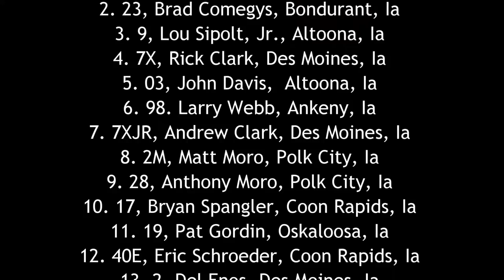ISFS Truck A Main 5/20/16